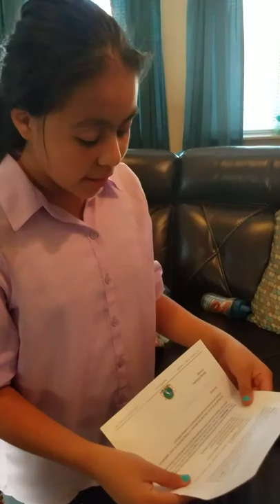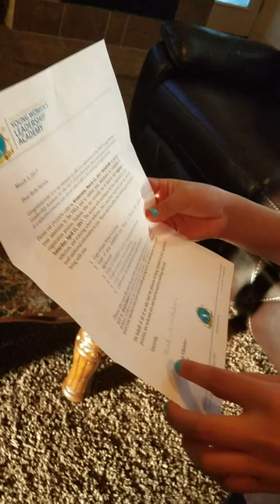Young womens leadership academy acceptance letter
Ywla letter, congrats to a new bright future..